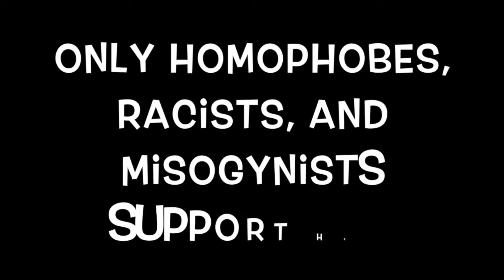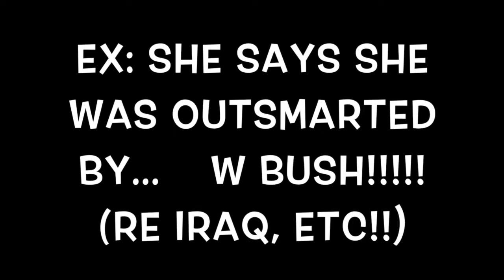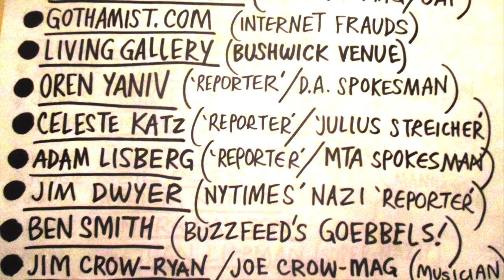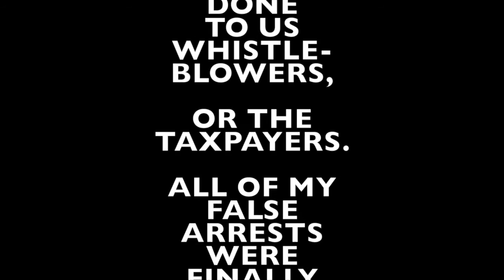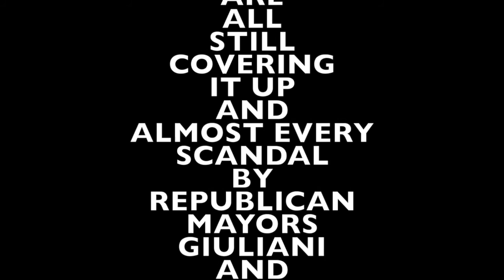MASTER OF PUPPETS ($HILLARY CLINTON VERSION!) cartoon music video (recomposed version)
CUT ME SOME SLACK, people! ALL my recordings and videos are filled with MISTAKES GALORE -- I don't have the gear, the time, the LUXURY of spending more than a few minutes on any project because I'm the most prolific artist in history, easily, and that's a TERRIBLE thing. Too much labor and pressure.  (ex: my record is writing 50 songs in ONE DAY -- accidentally.) (If I were paid to write songs, I could easily write 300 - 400 per day. And NO FILLER! It's not hard writing great songs. The reason most artists have trouble is THEY ARE LAZY. Most of humanity is both physically lazy and INTELLECTUALLY lazy, hence all the predictable cliches our society adores. What a shame, b/c the brain is a MUSCLE and all of you could be doing better work, living funner (?) lives, etc. You just teach your brain how to think INTELLIGENTLY. The more you practice creativity, the better you get at it, obviously. (Too bad MY creative muscle is over-developed.) (my 40,000 songs are not even 5% of my workload. [!!!] -- because I've got over 80,000 instrumental albums inside of me! ARGH!) (and ALL sound like nothing ever made before.)

(Today I got 3 of these cartoon videos done, amongst a bunch of other tasks. If the Macbook wasn't a total piece of glitching shit, I'd be making ten a day or such.)

(I have over 10,000 bands! HOW much work does that sound like?? [HINT: A LOT!]... but if I don't create all these unique bands, no one else will, and kids will grow up today thinking Coldplay is interesting and good.)

(Sorry to hurt your feelings, Coldplay. I'm sure you're nice guys, but I think your music hurts society.)

REMEMBER: IT ONLY TAKES 40 MINUTES TO MAKE A BRILLIANT ALBUM.

Tangerine Dream, Miles Davis, and others would just hit RECORD and improvise great music.

THIS METALLICA RE-COMPOSITION
was just an improv one day that I recorded. A goof. But I think it's quite yummy, and would be done tight and flawless if I had time or money.  (Its more improv than you can hear. It couldn't be much simpler.) (There's not even a chorus!) Didn't even have to write any lyrics! How easy!

BUT YES... IT'S SLOPPY AS HELL.